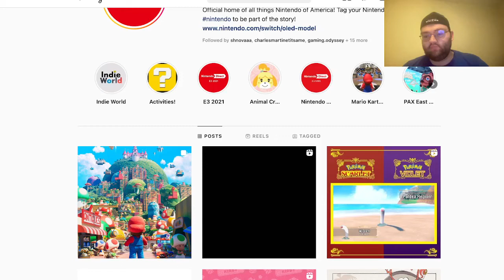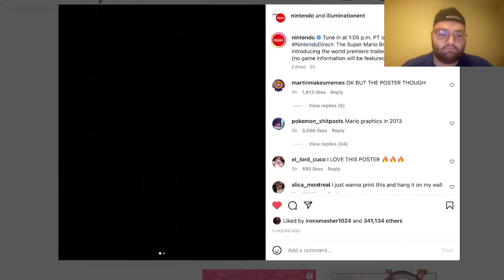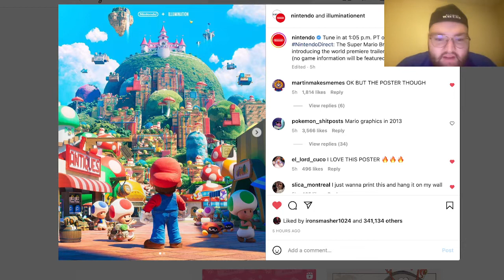First Look at Mario Movie- REACTION!!